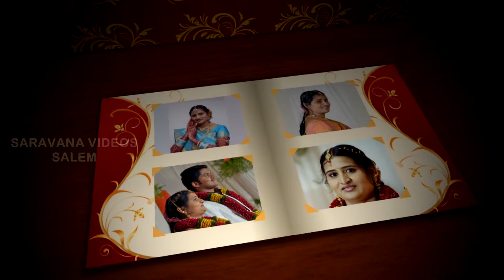SARAVANA VIDEOS AF EFFECTS CLIPS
SARAVANA VIDEOS - AF EFFECTS